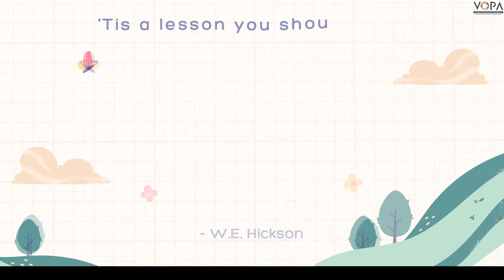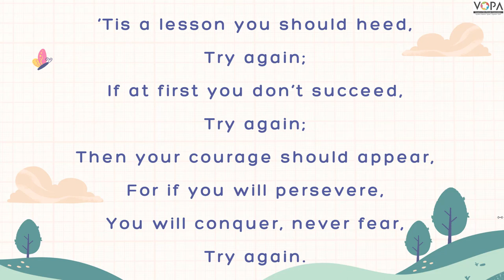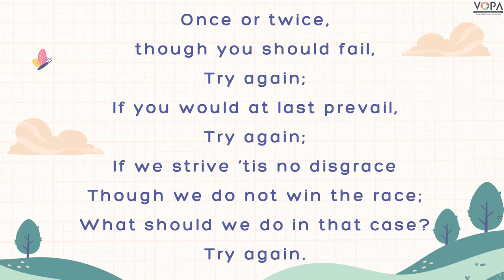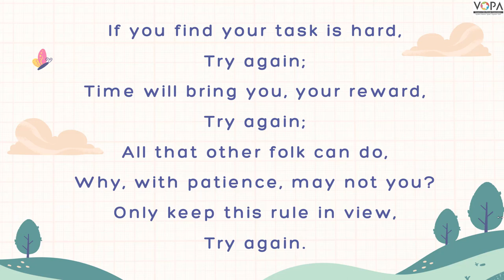8th | English | Try Again | V2 | V-School